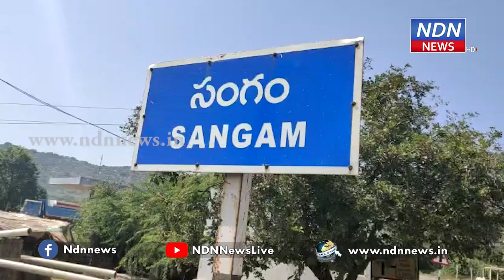సంగం సమీపంలోని పెరమన వద్ద బైక్ ని కారు ఢీకొట్టిన వేగానికి వీల్ ఎక్కడ పడిందో చూడండి..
సంగం సమీపంలోని పెరమన వద్ద బైక్ ని కారు ఢీకొట్టిన వేగానికి వీల్ ఎక్కడ పడిందో చూడండి.. ఈ ప్రమాదంలో బైక్ మీద పోతున్న వ్యక్తి మృతిచెందాడు.. కారు దెబ్బతినింది.. Download NDN Android App